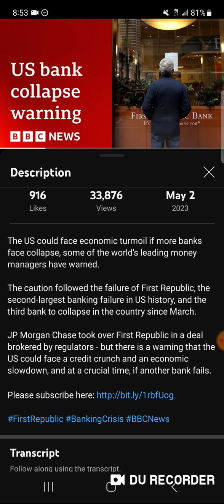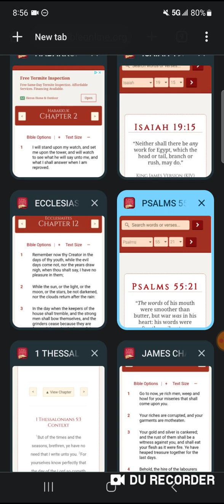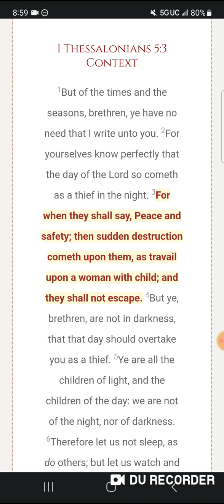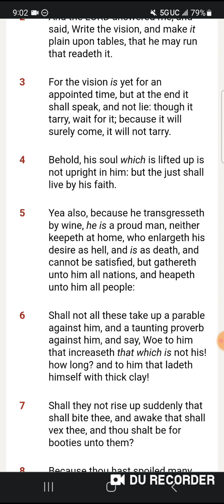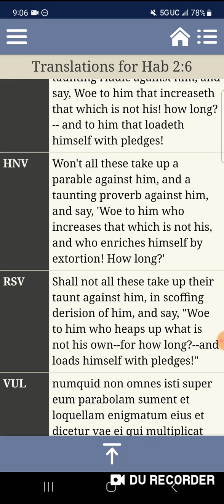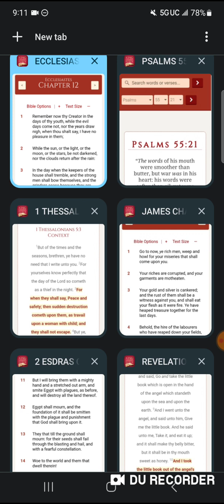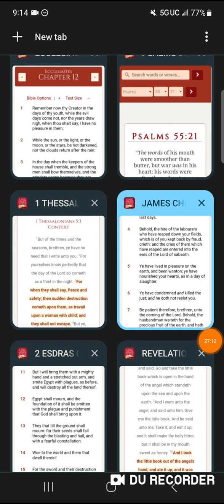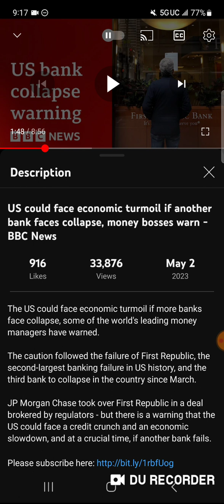Economic Turmoil right around the corner